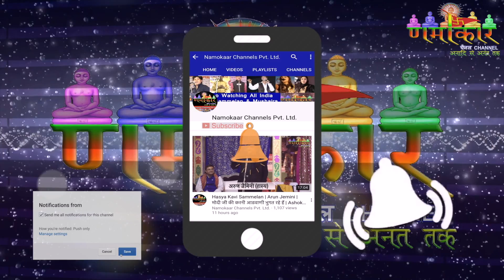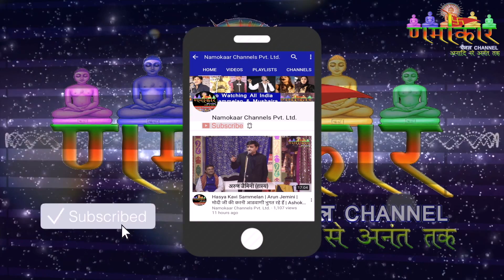Nanu Ki Jaanu : Press Conference | Abhay Deol | Patralekhaa | Sapna Choudhary | Faraz Haider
*"NANU KI JAANU"*
 _(An upcoming Indian Hindi-Language horror comedy film directed by Faraz Haider, starring Abhay Deol, Patralekha & Manu Rishi in prominent roles. Releasing on coming 20th April, this film is a remake of 2014 Tamil movie Pisaasu.)_

कविसम्मेलन और मुशायरे की दुनिया का No.1 चैनल | जिसे लगभग 75 देशों में देखा जाता है |

Video रिकॉर्डिंग कराने और चैनल पर प्रसारित कराने के लिये हमसे आज ही सम्पर्क करें

कविसम्मेलन, मुशायरा, धार्मिक, सांस्कृतिक, इत्यादि सभी प्रकार के कार्यक्रम की Recording कराने के लिये हमसे आज ही सम्पर्क करें ।।।

हम आपका कार्यक्रम Full HD Quality में Record करके पूरी दुनिया तक पहुंचायेंगे ।

 साथ ही आपको कार्यक्रम की DvD भी बनाकर देंगे । जिससे आपको अलग से कोई Local Camera man नही बुलाना पड़ेगा ।।।

विशेष सूचना

हम कविसम्मेलन, मुशायरा या अन्य किसी भी कार्यक्रम का संयोजन नहीं करते | हमसे केवल सभी प्रकार के कार्यक्रम की रिकॉर्डिंग कराने और उसे दुनिया भर में प्रसारित कराने के लिये सम्पर्क करें || धन्यवाद ||

हिन्दी और उर्दू साहित्य से जुड़े हम जितने भी कार्यक्रम हम अपने चैनल पर प्रसारित करते हैं । उनकी कविताओं पर हमारा कोई Copyright नही है । सभी कवि और शायर अपनी कविताओं और शायरी को किसी भी चैनल पर प्रसारित कराने के लिये स्वतन्त्र हैं ।और साथ ही सभी कवि और शायर अपनी कवितायें जो णमोकार चैनल द्वारा रिकॉर्ड की गई है । उन्हें अपने Official You Tube चैनल पर डालकर पैसा कमा सकते हैं ।

णमोकार चैनल द्वारा कविसम्मेलन और मुशायरो के कार्यक्रमों की रिकॉर्डिंग कराने का उद्देश्य केवल हिन्दी-उर्दू कविताओं की एक लाइब्रेरी बनाना है । जिससे आज की और आने वाली पीढी हमारी देश की संस्कृति से जुड़ी रह सके और पूरी दुनिया में हिन्दी और उर्दू भाषा का अधिक से अधिक प्रचार हो सके ।।।

जिन भी कवि और शायर को ये लगता है कि णमोकार चैनल उनकी कविताओं और शायरी से केवल अपना लाभ कर रहे हैं और हमारे चैनल पर प्रमोशन मिलने से उन्हें कोई लाभ नही मिल रहा है । उनसे विनम्र निवेदन करते हुए हमारा आग्रह है । यदि आप भविष्य में णमोकार चैनल पर अपना प्रमोशन नही चाहते ।
पर मेल करदें । यदि पहले आपके प्रसारित किये हुए कार्यक्रम से आपको आपत्ति है । तो उसके लिए भी आप हमें मेल करें । हम आपकी पूरी सहायता करेंगे । लेकिन किसी भी कार्यक्रम को हटवाने के लिये प्रसारित होने के 7 दिन के भीतर ही आप हमें सूचित करें । जिससे चैनल की भी छवि ना खराब हो ।।।

णमोकार चैनल का उद्देश्य सदैव सभी कवि और शायरों के हित में रहा है और सदा रहेगा । हम जहाँ भी रिकॉर्डिंग करने जाते हैं । सभी कार्यक्रमों में आयोजक या कवि हमें आमन्त्रित करते हैं । तभी हम रिकॉर्डिंग करने जाते हैं । जिसकी रिकॉर्डिंग का खर्चा हम आयोजकों और You Tube पर Add द्वारा निकालते हैं ।।।।

जिन भी लोगो को ये लगता हो कि You Tube द्वारा बहुत अच्छी कमाई होती है । उन्हें हमारी एक सलाह कि You tube पर हर व्यक्ति अपनी महनत से वीडियो डालकर पैसा कमाने में स्वतन्त्र है । आप भी एक बार प्रयास करके अवश्य देखें और बतायें कि आप कितने फ़ायदे में रहे ।।।। आपका शुभचिंतक - राहुल जैन (णमोकार चैनल)